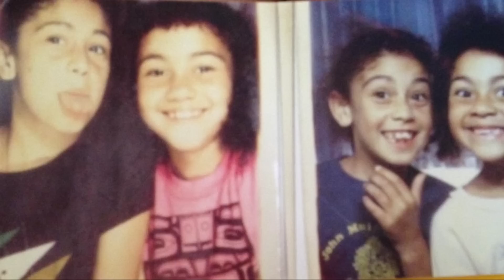who killed tanya frazier? | unsolved for 29 years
tanya frazier was a kindhearted 14 year old who went missing in the summer of 1994. police wrote her off as a runaway, even though her loved ones were sure she would never run away. they were proven right in the worst possible way five days later when tanya's body was discovered just blocks away from where she went missing. nearly three decades later, the case remains unsolved, and the question remains: who killed tanya?